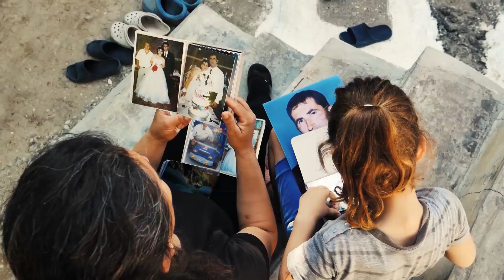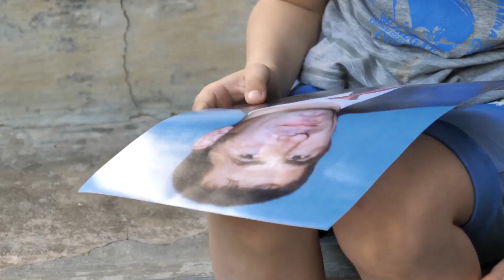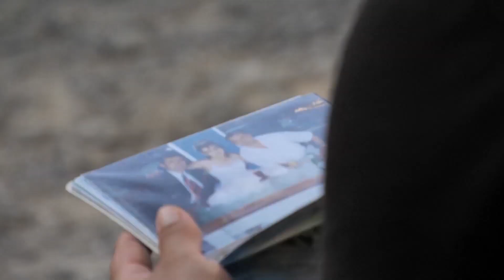Historia e dhimbshme e familjes Gjini! I mashtruan me apartamentin! Ndodh tragjedia